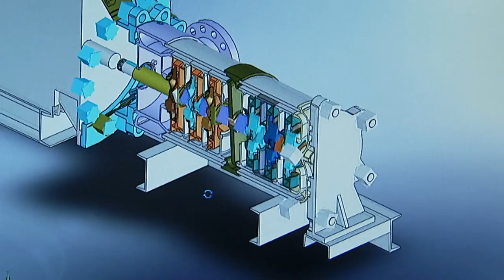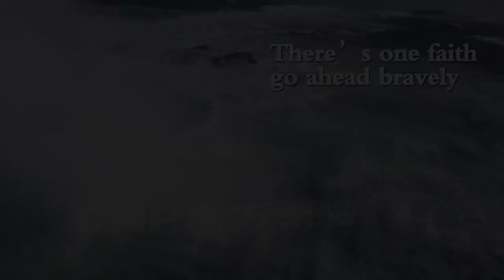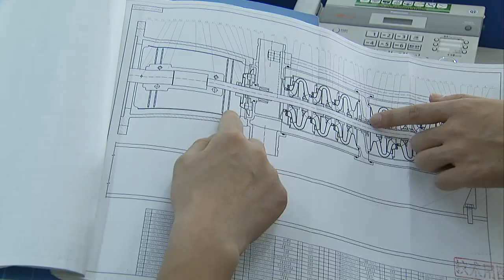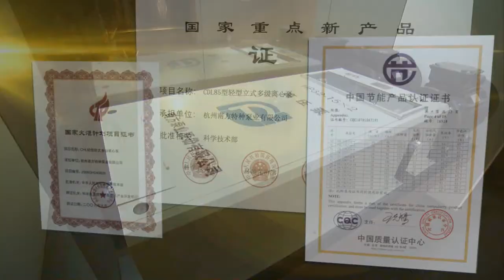南方泵业英文版